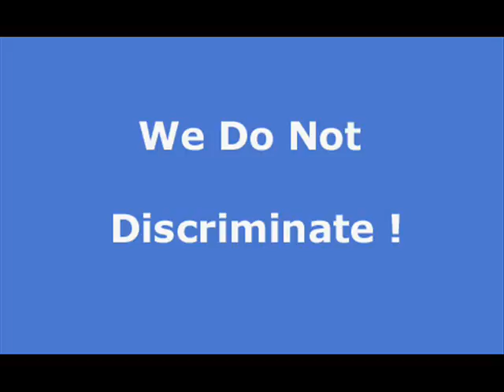La Panza apartment rentals, house rentals and real estate in La Panza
At Rentwave.com you can search and list apartments, house rentals, vacation rentals and real estate in La Panza Free of charge. Property Managers can list their rental vacancies Free of charge. Do a Free guest search and let help you find your next place to stay.